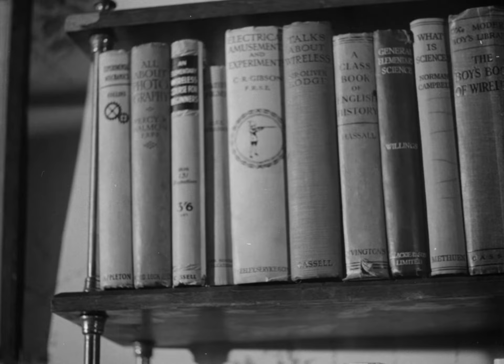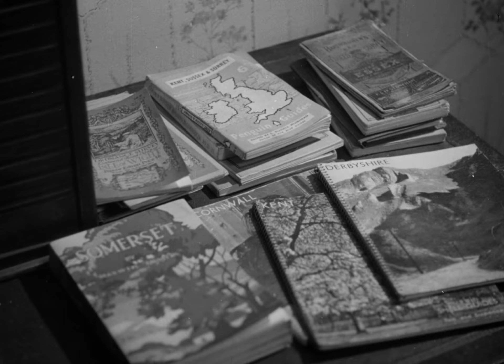An Airman's Letter to His Mother (1941)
Directed by Michael Powell. Narrated by John Gielgud.